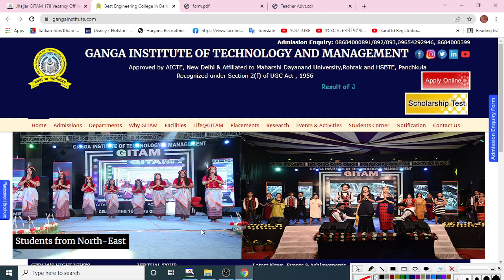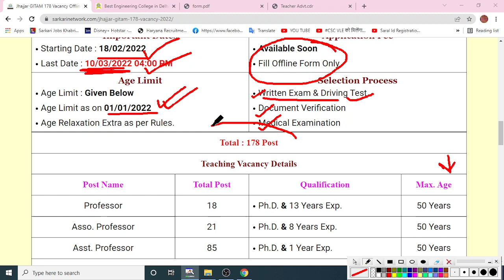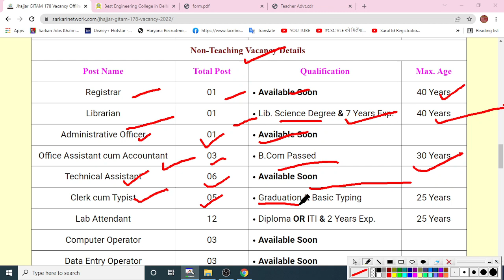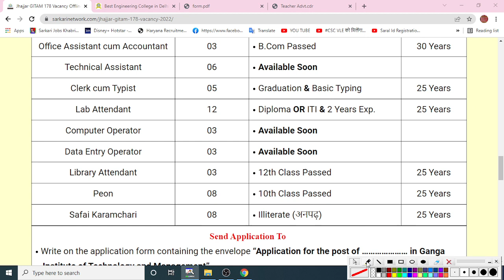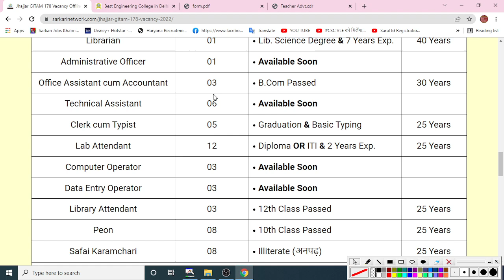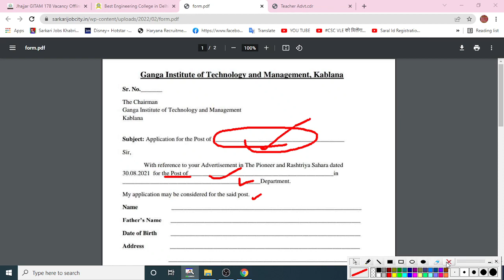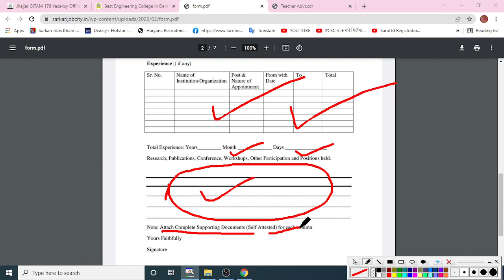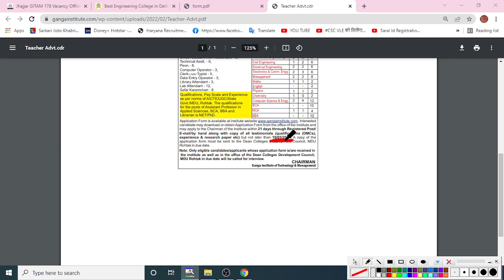Ganga Institute of Technology Jhajjar Vacancy 2022 | GITAM Various Post Recruitment 2022 | 178 Post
Ganga Institute of Technology Jhajjar Vacancy 2022 | GITAM Various Post Recruitment 2022 | 178 Post | Offline Form 2022 |

💥🔴 Send Application : 🔴 💥
Chairman, Ganga Institute of Technology & Management, Kablana, Bahadurgarh Jhajjar Road, Jhajjar, Haryana

💥🔴 Send the copy of complete application form, documents, and copy of DD : 🔴 💥
Dean, College Development Council, MDU, Rohtak, Haryana- 124001